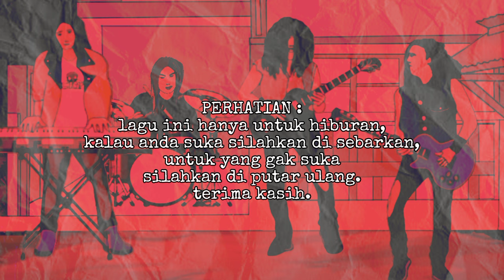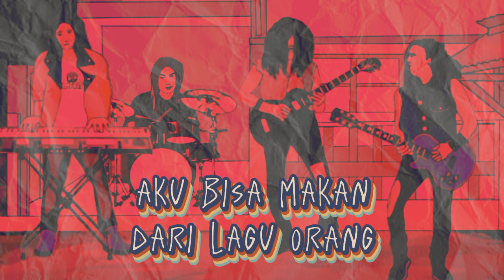GOBLOCKSBAND - AKU BUKAN MUSISI ( Official Video Lyric )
terima kasih untuk semua wanskawanz yang selaku memberikan ide & inspirasi serta energi dan supportnya untuk goblocksband

Judul : Aku Bukan Musisi
Lirik : Ipank Goblocks
Video : Ipank Goblocks
Prod : Goblocks Records

Lirik :
aku cari uang lewat lagu orang
aku bisa makan dari lagu orang
aku pun dikenal karena lagu orang

aku tak punya lagu hasil karya sendiri
ku hanya bisa ngulik lagu yang sudah jadi
karena aku bukanlah seorang musisi
yang aku bisa, yang aku bisa
yang aku bisa cuma control V

Goblocks Music @ 2023

info band :
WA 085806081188